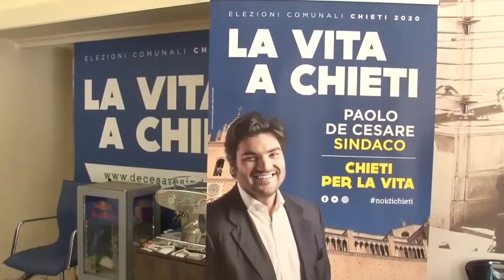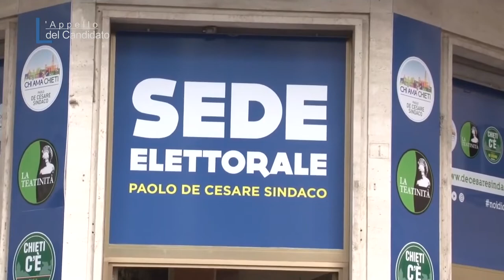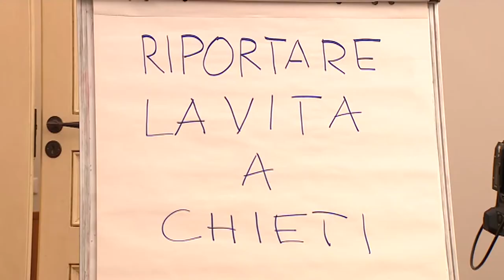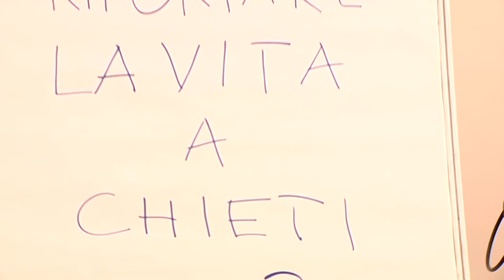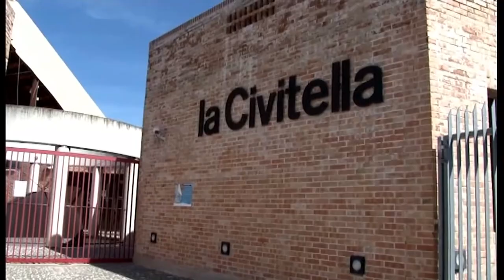L'appello del Candidato Paolo De Cesare